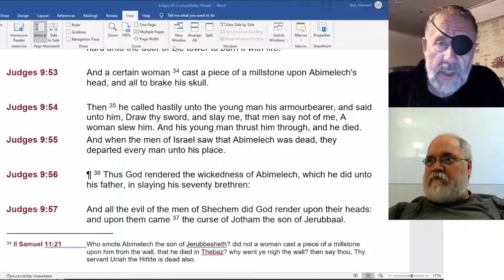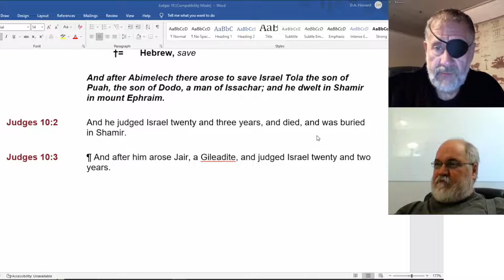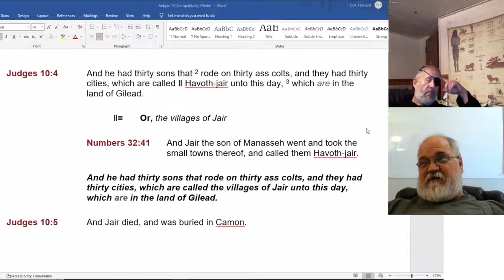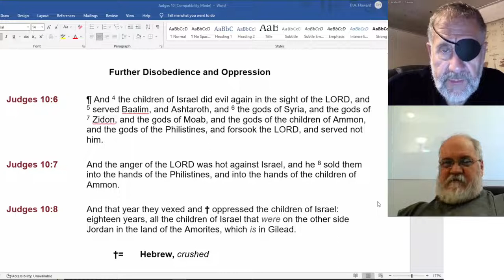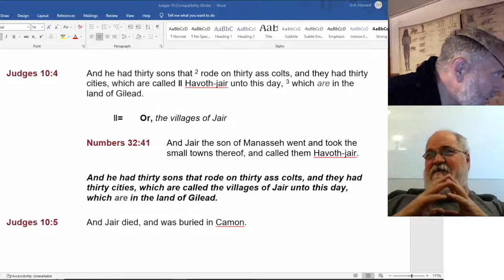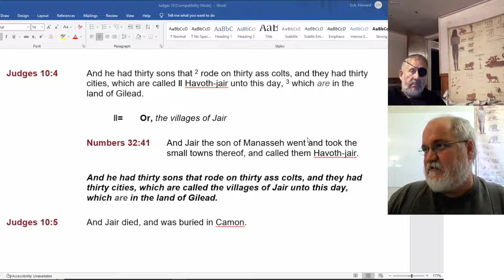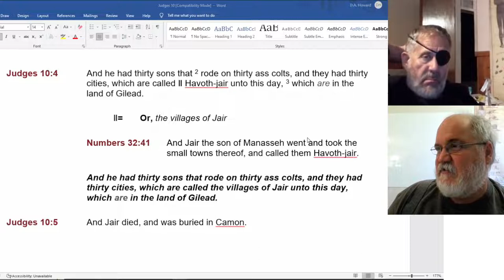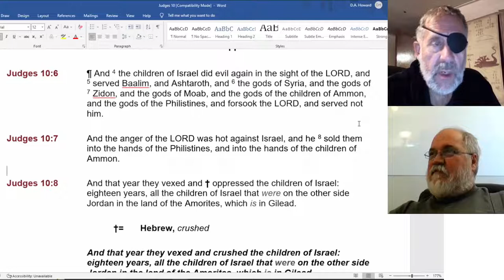2022 08 11 155. Understanding The Lines